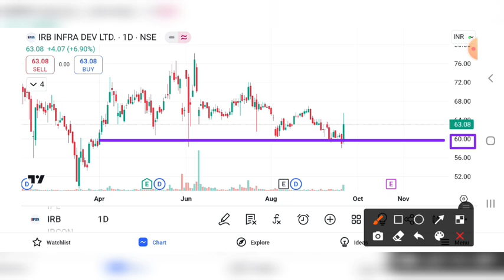IRB INFRA SHARE BREAKOUT , IRB INFRA SHARE LATEST NEWS, IRF INFRA SHARE PRICE TARGET